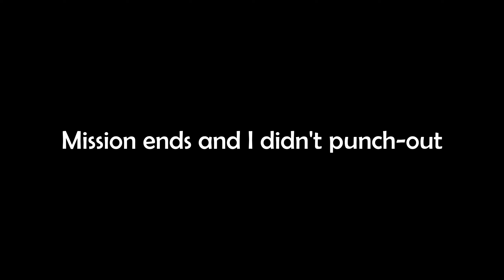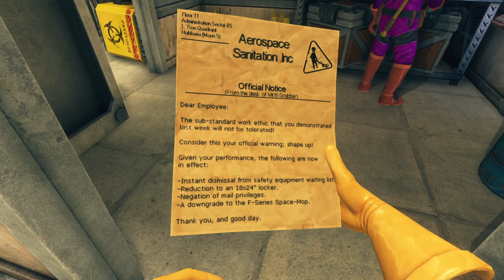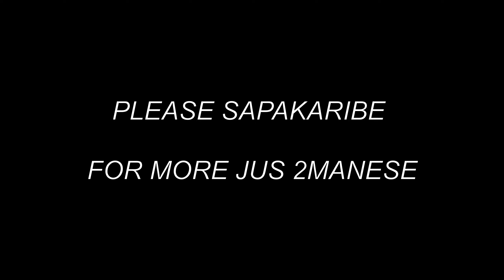Viscera Cleanup Detail is messy work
The lads and I become a clean up crew of insane punks with no better things to do on a Saturday night. Enjoy the mayhem of this bullshittery by the ultimate video game cleaning crew!

Cheers lads!

The featured Lads:
► Mikan't
► BabushKai
► Stache

Video title: Aftermath of VIDEO GAME VIOLENCE

Music used in this video:

"Nutty Comedy" by Biz Baz Studio
"We Ride" by Reed Mathis
"Here Come The Raindrops" by Reed Mathis